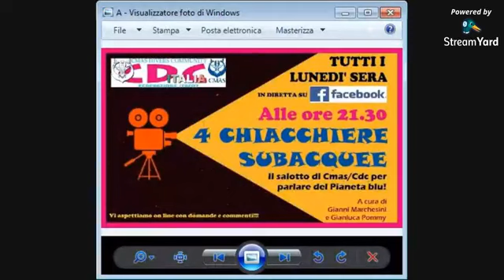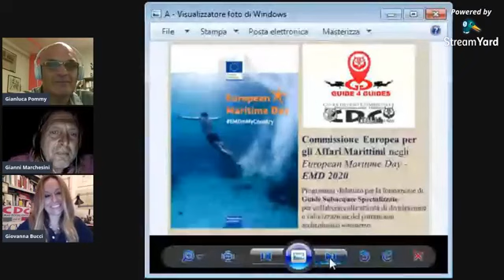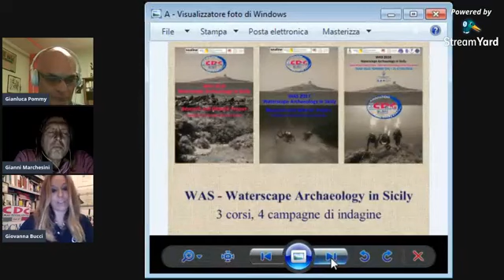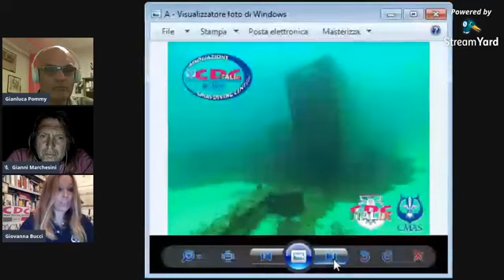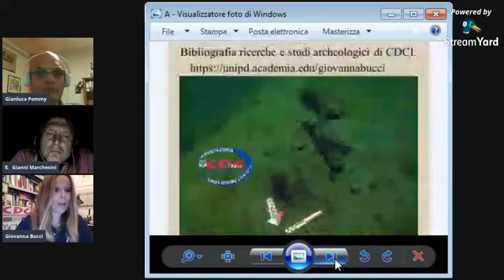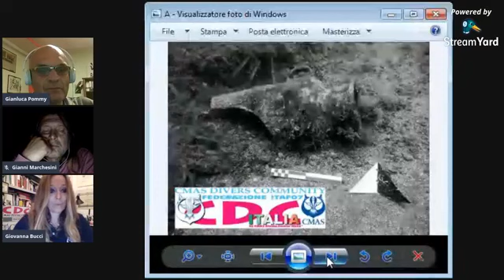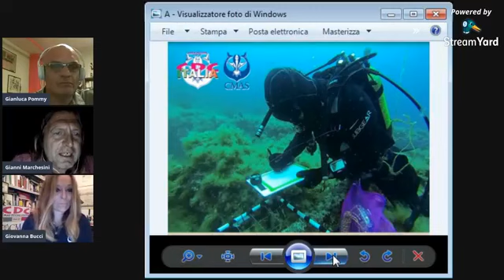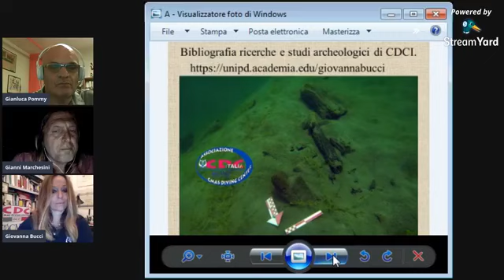4 Chiacchere subacquee Ep.5 - Dott.sa Giovanna Bucci e i progetti Scientific di CDC Italia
La quinta puntata di "4 Chiacchere subacquee" in programma ogni lunedì alle 21,30 in diretta Facebook
Ideata e condotta da Gianluca Pomati
In collaborazione con Cmas Diving Center Italia - Cmas Divers Community